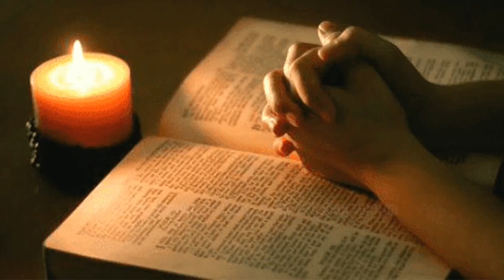സത്യം പറയുന്നവരെ നാം സ്നേഹിക്കാറുണ്ടോ ?Do we love those who tell the truth ?#